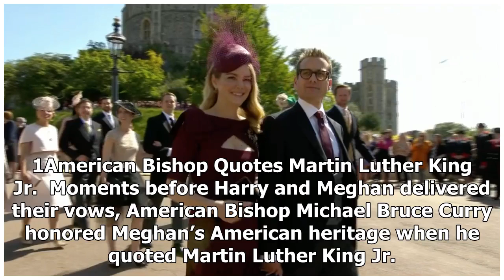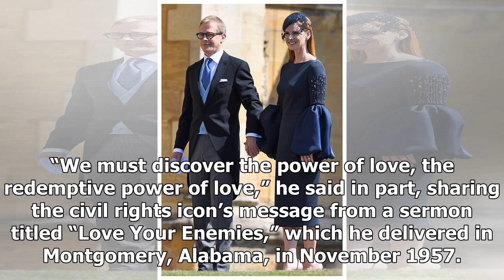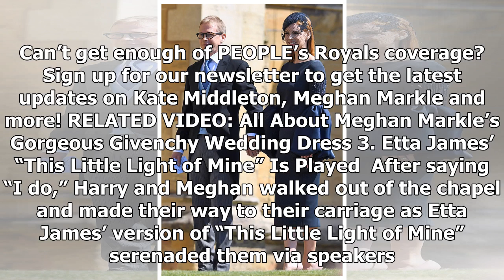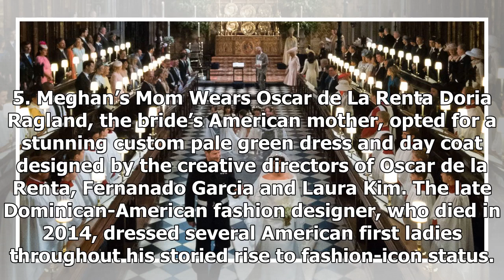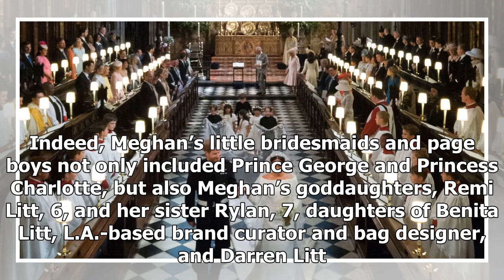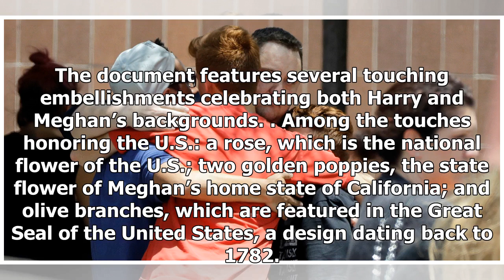Breaking News | 6 American Touches That Made This Royal Wedding Different from All the Rest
The American princess made sure her royal wedding to Prince Harry celebrated her heritage. During the couple’s moving ceremony at St. George’s Chapel in Windsor Castle on Saturday, various touches — from speech to song, clothing to the guests — paid tribute to the U.S., where Meghan Markle was born and raised and spent much of her adulthood prior to her fairytale engagement to Harry in late 2017. As Harry and Meghan begin their new chapter as husband and wife, here are all the ways their royal w...